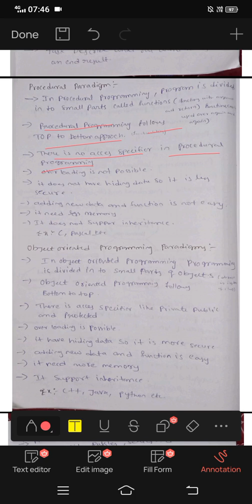jntuh r18 oops cplusplus unit1 programming paradigms for problem solving very important💯